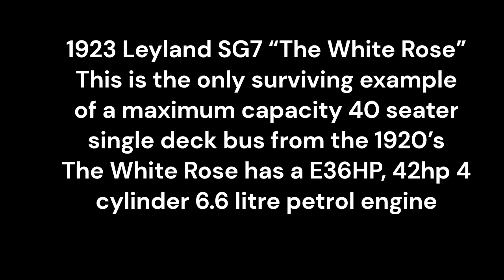1923 Leyland SG7 'White Rose' engine start and run.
This is a short video showing the Shuttleworth Collection's 1923 Leyland SG7 "White Rose" being started and its engine running.  The White Rose is one of three vintage busses in the Shuttleworth collection, which all provide rides to the public on special event and air show days.

More videos are planned.